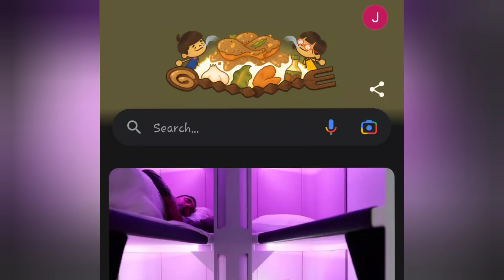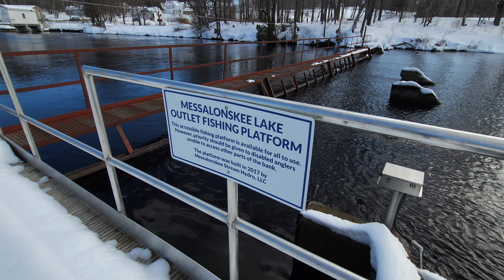Maine Sights & Sounds